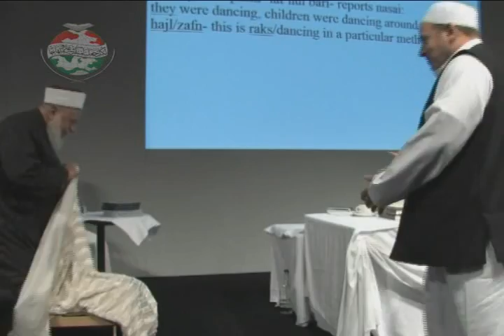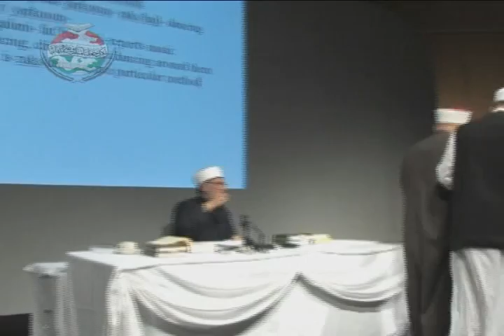How to do Hadra Sufi Zikr Dance? Shaykh Hamammi (syria) practical demonstration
This video is a clip taken from the al-hidayah series called 'Nashids according to the Muhadithin' by Shaykh al-Islam Dr. Muhammad Tahir Qadri.

In this clip the shaykh talks about the evidences on the permissability of hadra from sahih ahadith. The shaykh in order to give a practical demonstration requests shaykh abdul-rahman al-hammami from syria a popular scholar and munshid to do hajl and zafn.

Thereafter, the Imam of the Hanafis Shaykh Asad Saeed Al-Sagarji the Imam of Jamia Umawwiyy Damascus, does hadra around Shaykh al-Islam as an expression of love. Shaykh Sagarji taught in the prophets mosque, madinah, for 20 years! and is author on a book on hanafi fiqh and its evidences which is taught in al-azhar thus he is reliable scholar who has deep understanding of the quran and sunnah

For evidences on hadra from sahih ahadith please refer to the following clip: